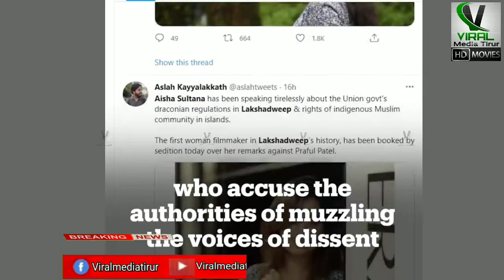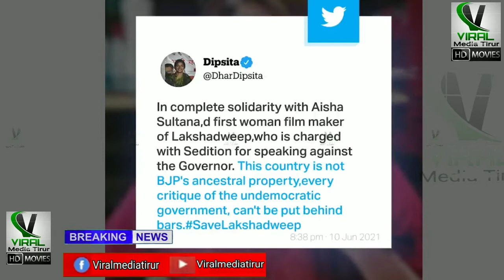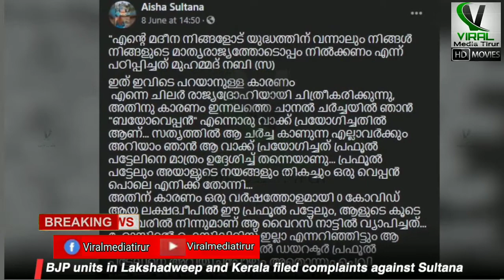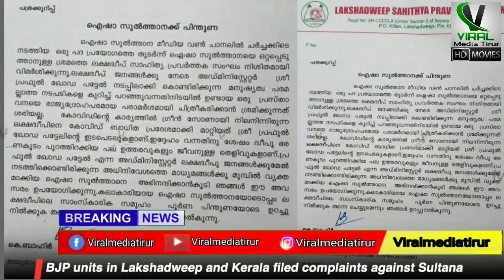അബ്‌ദുള്ളകുട്ടിയുടെ ഗൂഢാലോചന പാഴായി ഐഷക്കെതിരെ രാജ്യ ദ്രോഹ കേസ് ചീറ്റിപ്പോയി|Viral Media Tirur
ലക്ഷദ്വീപ് നിവാസികൾ നേരിടുന്ന അവഗണനയുടെയും നിലനില്പിന്റെയും പ്രശ്നങ്ങൾ ഇപ്പോൾ  സജീവമായി നിലനിൽക്കുകയാണ്. പ്രഫുൽ ഗോഡ പട്ടേൽ എന്ന സംഘപരിവാർ അജണ്ടയുടെ നടത്തിപ്പ്കാരന് വന്നത് മുതൽ ലക്ഷദ്വീപ് ജനത കഠിനമായ ദുരിതങ്ങളിലൂടെ  കടന്ന് പോവുകയാണ്.  ഇതിനിടയിലാണ് പ്രധാനമന്ത്രിയുടെ ഉറ്റ തോഴൻ കൂടിയ പുതിയ ലക്ഷദ്വീപ് അഡ്മിനിട്രേറ്ററുടെ നടപടികളെ ചോദ്യം ചെയ്യുന്നവർക്കെതിരെ രാജ്യ ദ്രോഹ കുറ്റം അടക്കം ചുമത്തി അടിച്ചമർത്താനുള്ള ആസൂത്രിത ഗൂഢാലോചന നടക്കുന്നത്.